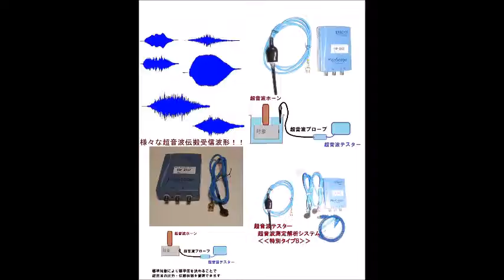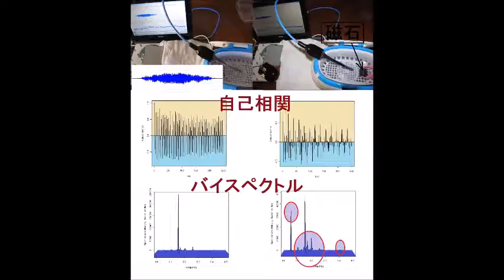スライドショー 超音波テスター Slideshow Ultrasonic tester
スライドショー　Slideshow